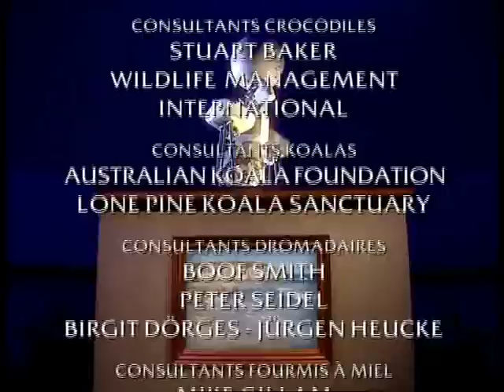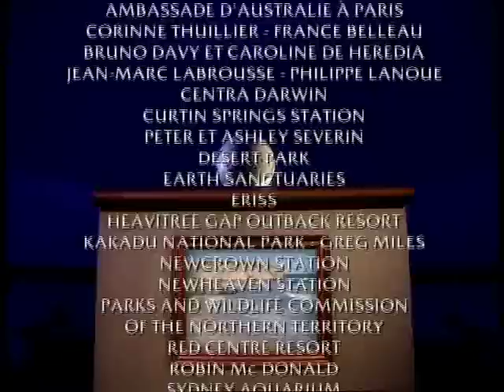Chroniques de l'Australie sauvage - Episode 7: Le temps des premiers pas.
Pour les générations futures.
Ecrit et produit par Frédérique Lepage.
Réalisé par Laurent Frappat
Musique de Carolin Petit.
Texte dit par Pierre Arditi.